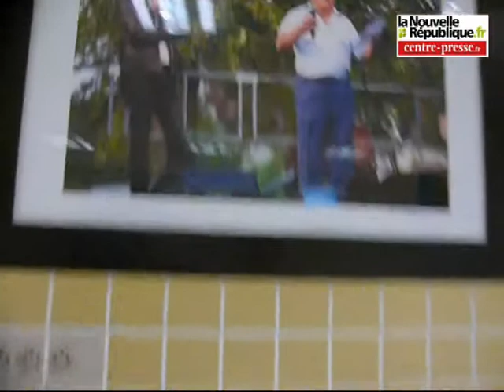Eric Toulis à Mondion (86)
Après son concert au festival des Heures Vagabondes, le chanteur Eric Toulis est revenu dans le petit village de Mondion, dans la Vienne, pour une exposition photo de son concert et une soirée conviviale en son honneur.